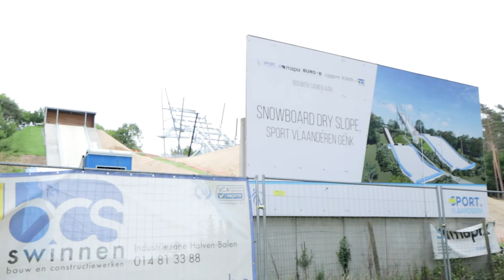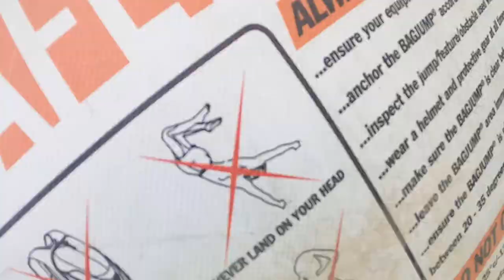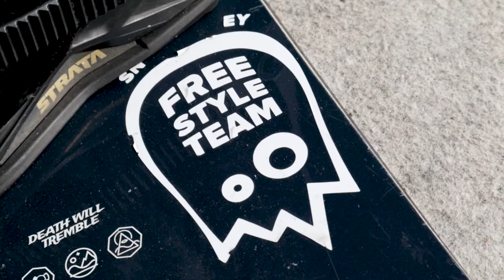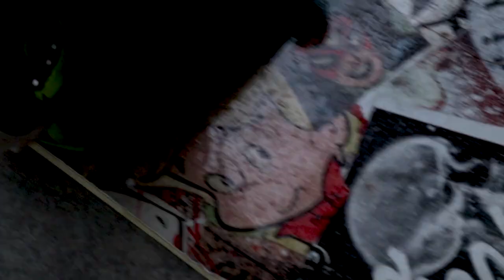Freestyle snowboarding in a country without snow or mountains?!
How do you learn freestyle snowboarding in a country without snow or mountains? Welcome to Belgium. We have top snowboarders like Seppe Smits, Sebbe De Buck & Stef Vandeweyer ranking very high in competitions but no mountains to train them. Want to know how we handle this? We joined the Belgian Freestyle Team on a Teambuilding at the dry slope.. Check it out!

MORE VIDS?

SOCIAL MEDIA?

Canon EOS M50 mirrorless camera (EF-M 15-45 kit)
Canon EF-M 22mm f2
Canon EF-M 11-22mm f4.0-5.6
Rode VideoMic Pro+
Rode VideoMicro

GoPro Hero 8 Black
GoPro Hero 8 ND filter set
GoPro Hero 8 Floaty
GoPro Hero 7 & 8 Accu

OP/TECH USA Rainsleeve
Joby gorillapod 1k kit
Lowepro LP36975 Photo Classic 300 AW Backpack
Sandisk Extreme Pro Sdxc Memory Card, 128Gb